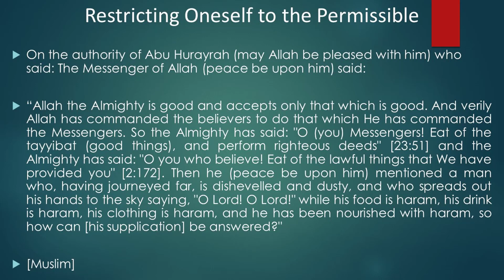Hadith #10 of Imam Nawawi's 40 Hadith Collection | Restricting Oneself to the Permissible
On the authority of Abu Hurayrah (may Allah be pleased with him) who said: The Messenger of Allah (peace be upon him) said:

“Allah the Almighty is good and accepts only that which is good. And verily Allah has commanded the believers to do that which He has commanded the Messengers. So the Almighty has said: "O (you) Messengers! Eat of the tayyibat (good things), and perform righteous deeds" [23:51] and the Almighty has said: "O you who believe! Eat of the lawful things that We have provided you" [2:172]. Then he (peace be upon him) mentioned a man who, having journeyed far, is dishevelled and dusty, and who spreads out his hands to the sky saying, "O Lord! O Lord!" while his food is haram, his drink is haram, his clothing is haram, and he has been nourished with haram, so how can [his supplication] be answered?"

عَنْ أَبِي هُرَيْرَةَ رَضِيَ اللهُ عَنْهُ قَالَ:

قَالَ رَسُولُ اللَّهِ صلى الله عليه و سلم "إنَّ اللَّهَ طَيِّبٌ لَا يَقْبَلُ إلَّا طَيِّبًا، وَإِنَّ اللَّهَ أَمَرَ الْمُؤْمِنِينَ بِمَا أَمَرَ بِهِ الْمُرْسَلِينَ فَقَالَ تَعَالَى: "يَا أَيُّهَا الرُّسُلُ كُلُوا مِنْ الطَّيِّبَاتِ وَاعْمَلُوا صَالِحًا"، وَقَالَ تَعَالَى: "يَا أَيُّهَا الَّذِينَ آمَنُوا كُلُوا مِنْ طَيِّبَاتِ مَا رَزَقْنَاكُمْ" ثُمَّ ذَكَرَ الرَّجُلَ يُطِيلُ السَّفَرَ أَشْعَثَ أَغْبَرَ يَمُدُّ يَدَيْهِ إلَى السَّمَاءِ: يَا رَبِّ! يَا رَبِّ! وَمَطْعَمُهُ حَرَامٌ، وَمَشْرَبُهُ حَرَامٌ، وَمَلْبَسُهُ حَرَامٌ، وَغُذِّيَ بِالْحَرَامِ، فَأَنَّى يُسْتَجَابُ لَهُ